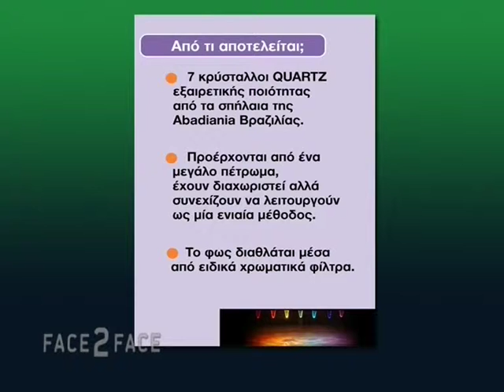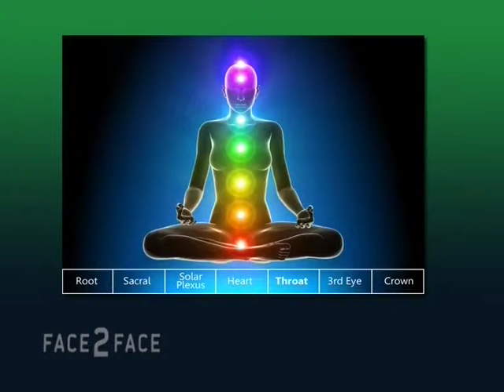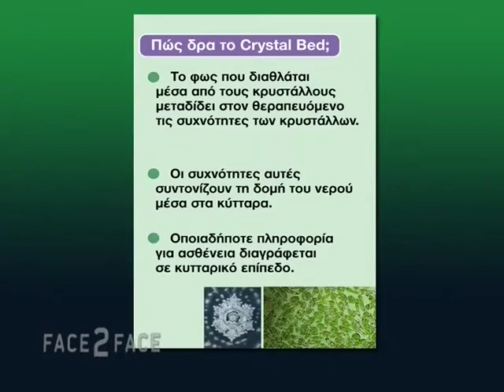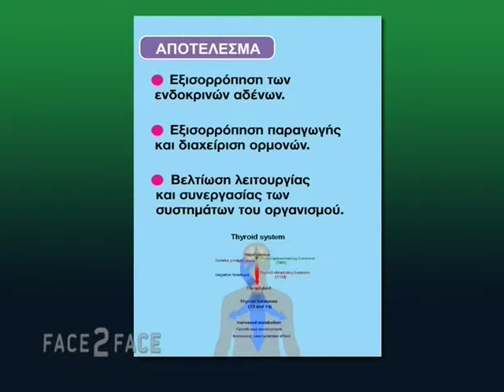FACE TO FACE TV SHOW 318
ΛΕΙΤΟΥΡΓΙΚΗ ΚΑΙ ΕΠΑΝΟΡΘΩΤΙΚΗ ΡΙΝΟΠΛΑΣΤΙΚΗ ΚΑΙ ΝΕΕΣ ΤΕΧΝΙΚΕΣ
ΑΡΓΥΡΩ ΚΥΠΡΑΙΟΥ ΧΕΙΡΟΥΡΓΟΣ Ω.Ρ.Λ. ΡΙΝΟΠΛΑΣΤΙΚΟΣ ΜΕΛΟΣ ΤΗΣ ΕΥΡΩΠΑΙΚΗΣ ΕΤΑΙΡΕΙΑΣ ΠΛΑΣΤΙΚΗΣ ΧΕΙΡΟΥΡΓΙΚΗΣ ΠΡΟΣΩΠΟΥ